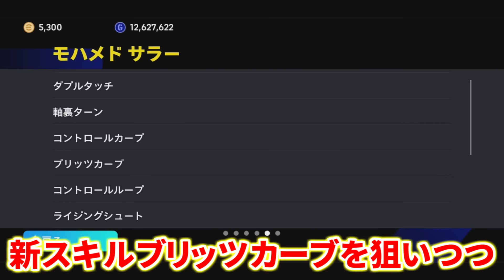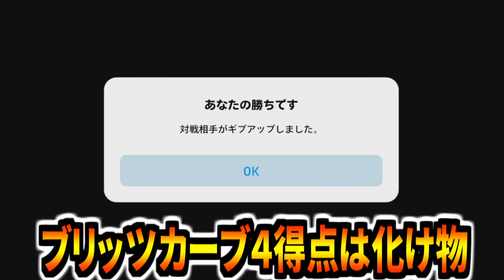【縦回転極】ショータイムサラー使用！ブリッツカーブ最強ゾーン発見&ダブルタッチキャルセルドライブが最強すぎる！【eFootball2024アプリ】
サラーのブリッツカーブ脳汁半端ない🔥🔥🔥
ドリブル突破力も高いのでとにかく使いやすい！
ダブルタッチキャンセルからのブリッツはどんなゴールキーパーでも止められない✨ぜひご覧ください！